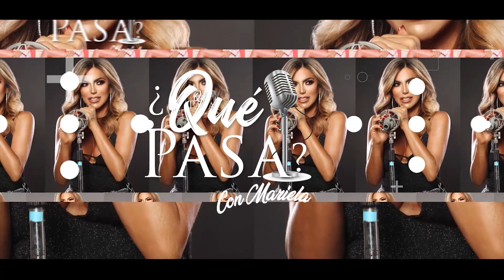LONG COVID: El 48% de los ecuatorianos lo han presentado | Dr. Leonardo Tamariz y Dr. Iván Chérrez